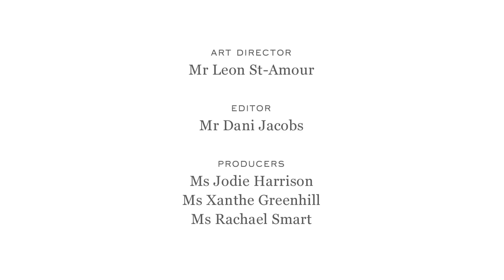The Way I Dress | Mr Amir Khan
The lightweight boxer talks to us about how he stays box fresh.

With one Olympic medal and a world title under his Italian-crafted leather belt, Mr Amir Khan looks as strong in his shorts and gloves as he does in sharp tailoring, favouring a modern narrow collar and slim cuts. "I love my fashion, clothing and style," says the golden boy from urban Bolton, England.